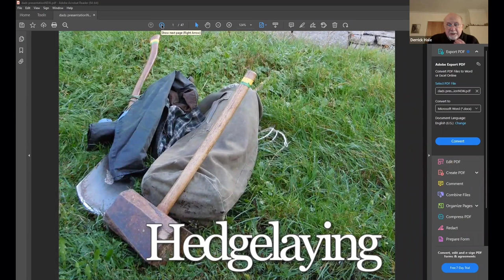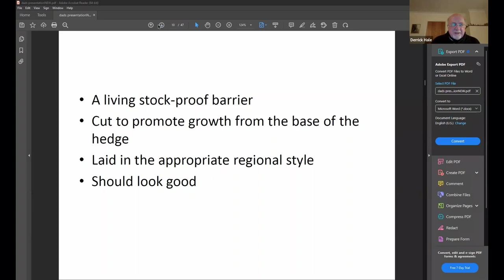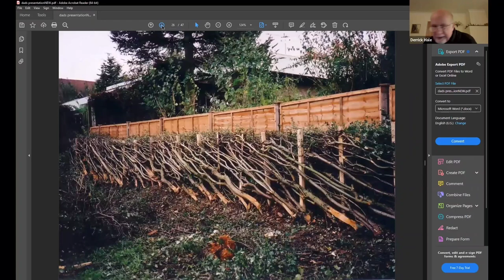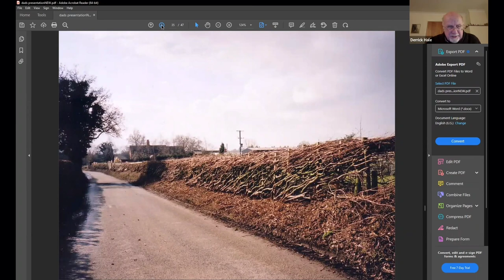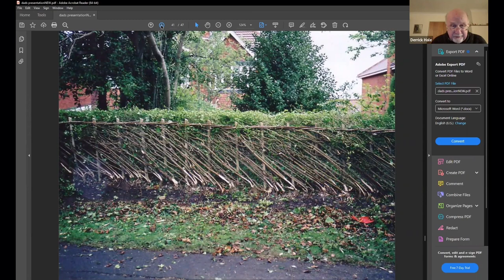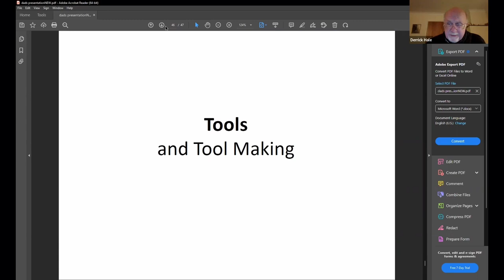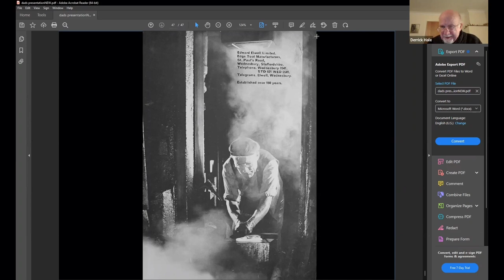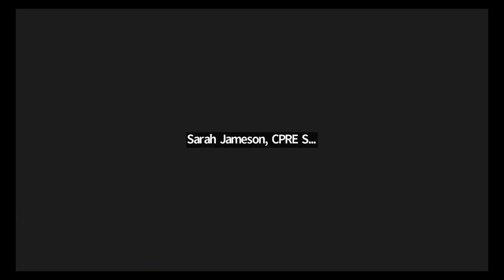Hedgelaying Defined - With Derrick Hale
Derrick will talk about the environmental and land management benefits of hedgelaying - how it came about and how long it has been practiced.

He will also cover:

Principles of pleaching, cutting for regrowth

Pollarding, coppicing and hedgelaying and how they compare

How not to lay a hedge and why

Regional hedgelaying styles and why they have evolved the way they have

Hedgelaying outside of the UK and how it can be useful for crocodile and hippopotamus control…